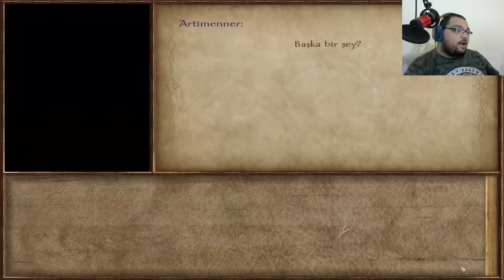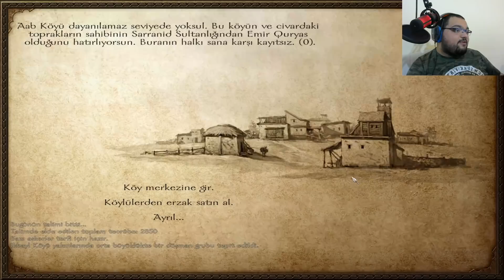BALTALI MIZRAĞIN GÜCÜ / M&B Warband Türkçe Native - Bölüm 26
Mount And Blades Warband Türkçe Oynanış Videosunda , Mount And Blades Warband Modlarını Oynadığımız , Mount And Blades Warband Osmanlı Mod Serisinden Sonra , Mount And Blades Warband Native Senaryosunda Oynuyoruz. M&B Warband Hile Kullanmadan Oynuyor Ve M&B Warband Müzikleriyle Coşuyoruz. M&B Warband Türkçe Yama İle Oynayabileceğiniz Bir Yapım. M&B Warband İlk İzlenim Videosunda , M&B Warband Hikaye Modunda İlerliyoruz. M&B Warband Türkçe Oyna Serimizde , Eğlenceli Zaman Geçirmenizi Dilerim. Keyifli Seyirler.

Özel Açıklama